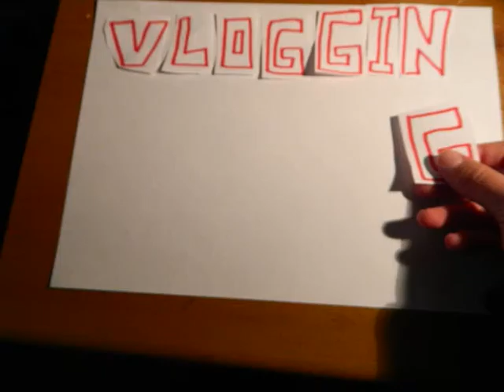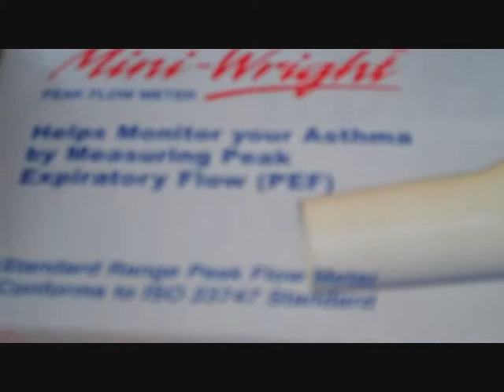INHALER!!! (30.04.12) DAY 35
well i got myself a inhaler